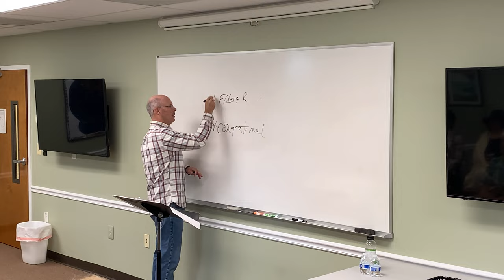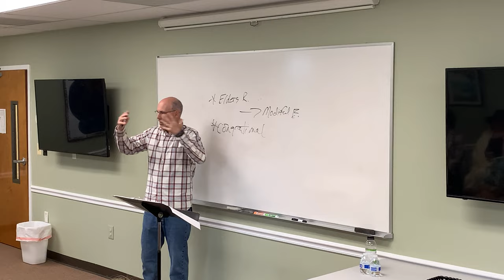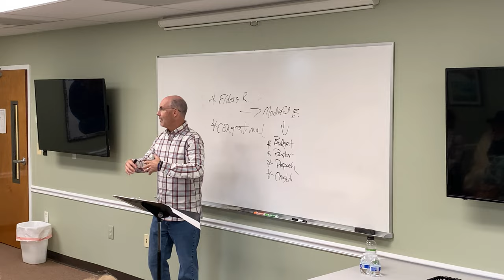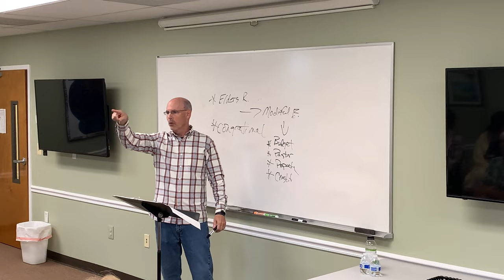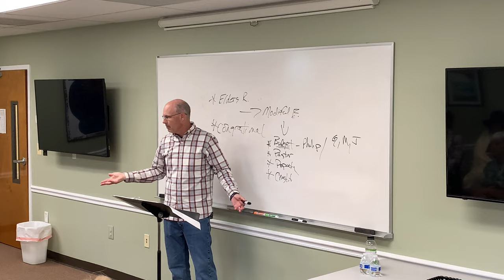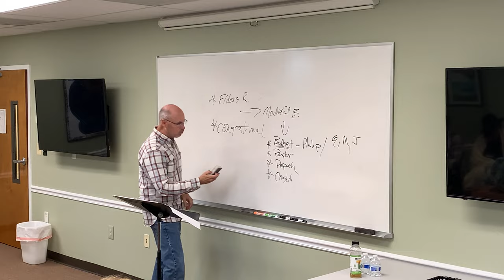Foundations Class 1 - 8/1/2021